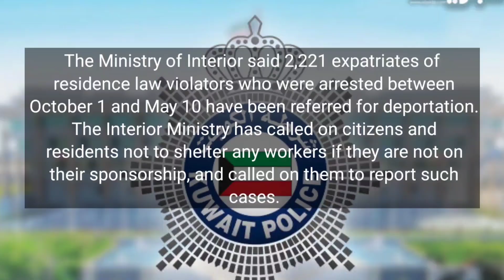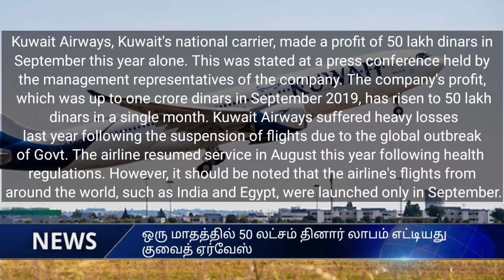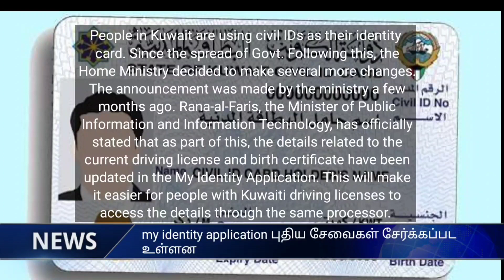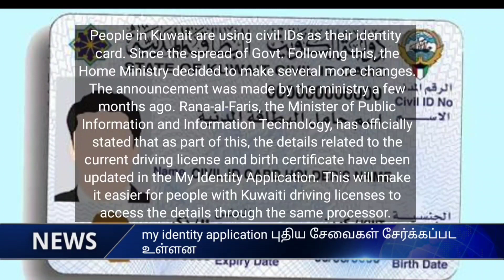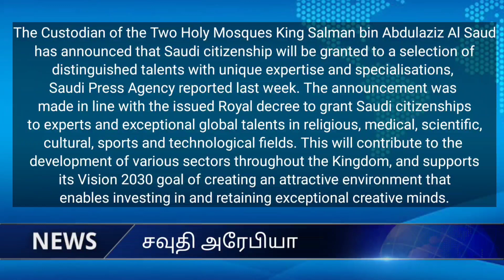Kuwait Tamil News 15.11.2021 | Kuwait Today Breaking News | Kuwait Tamil Diaries | Kuwait uptodate